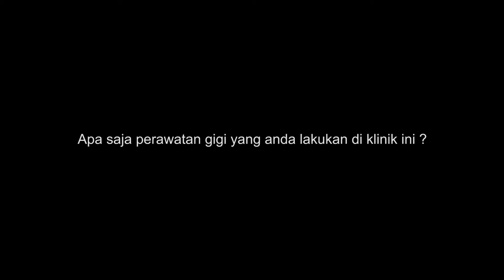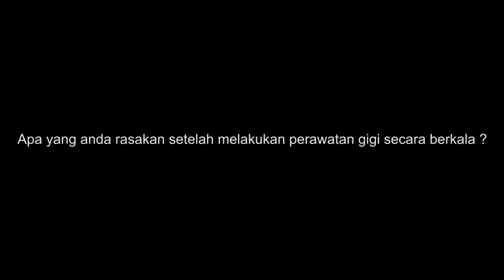Testimoni Perawatan Gigi